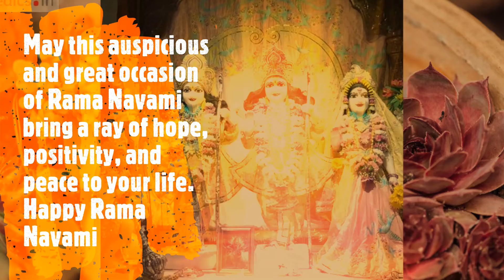Happy Ram Navmi | राम नवमी की हार्दिक शुभकामनायें | Ram Navami Images, Graphics & Messages